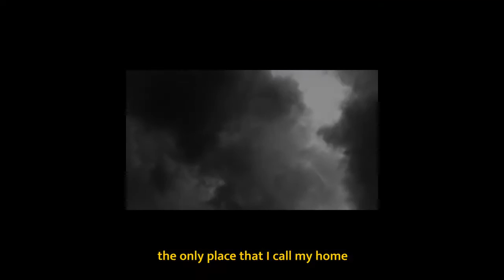Alayo. - The Storm [Official Music Video]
Alayo. - "The Storm"

Filmed in: Miami, FL